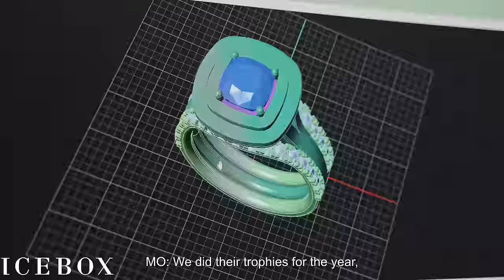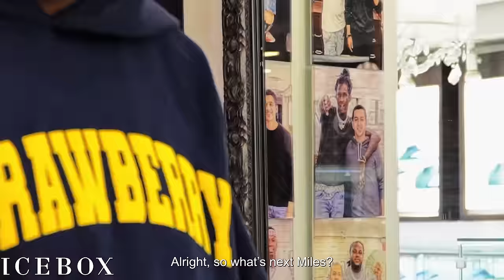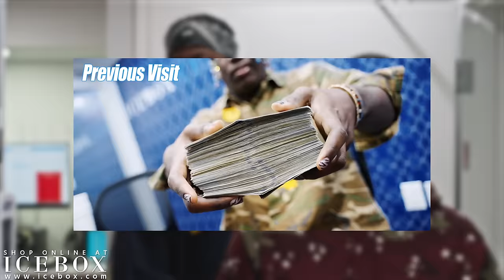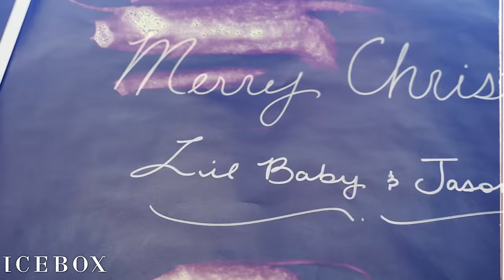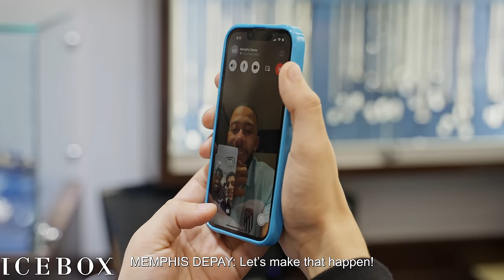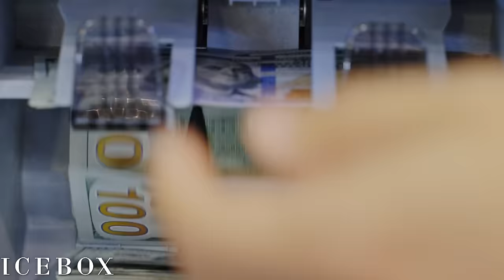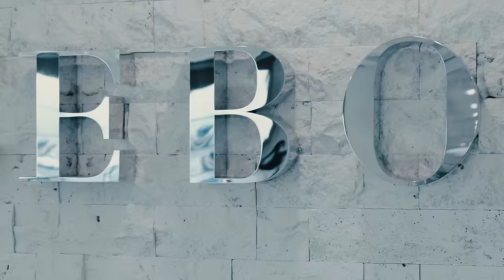Best Moments at Icebox in 2023!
Experience the perfect blend of fan-endorsed highlights and staff-selected gems. Step into the spotlight with these unforgettable moments that defined the essence of 2023 at Icebox

Comment your favorite part below and let us know who you want to see in Icebox next!

0:01 Intro
0:39 T-Pain
1:12 Luh Tyler
2:24 Funny Marco
3:27 PrizePicks
3:52 Key Glock
4:48 Lil Yachty
6:22 Lil Baby
7:01 Summer Walker
7:51 Antonio Brown
9:31 Druski
12:07 Polo G
13:49 BLP Kosher
15:44 Desi Banks
17:18 Sexyy Red
18:17 Lil Uzi Vert
19:32 Destroy Lonely & Ken Carson
21:31 Lil Baby & 42 Dugg